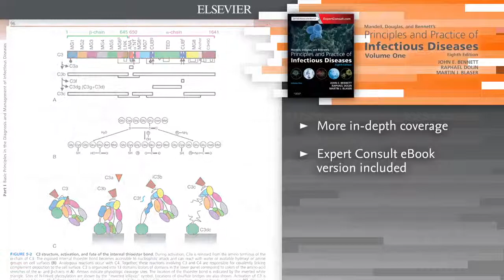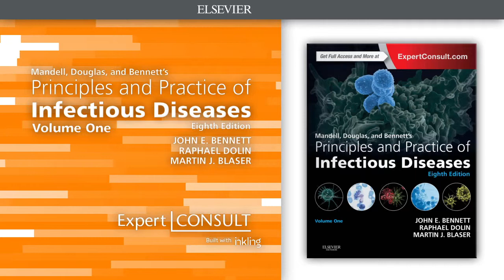"Mandell, Douglas, and Bennett's Principles and Practice of Infectious Diseases", 8th Edition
Preview: "Mandell, Douglas, and Bennett's Principles and Practice of Infectious Diseases", 8th Edition, by John Bennett.